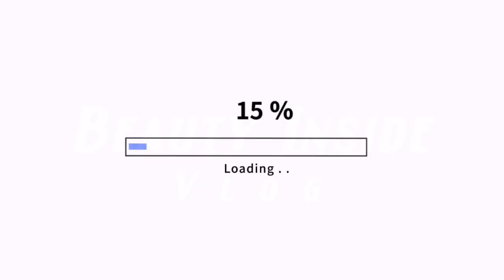Wearing Thigh High Boots in the SNOW|First Time| Struggle Is Real ☺️|Semi-ASMR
Walking in boots outside in the snow for the first time. It was literally out of curiosity though it wasn't a smart idea yet it gives fulfillment and fun :)

Thank you once again guys for your continued support and ❤️.

Just leave a comment as I will definitely explore around and visit your humble home. Keep safe and spread love and positive vibes 🥰.

Love,
BIV